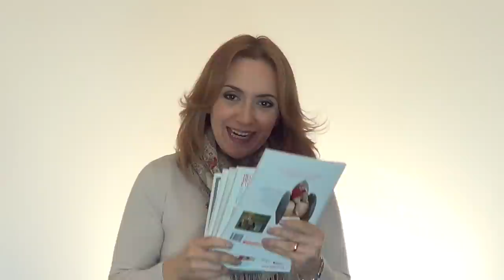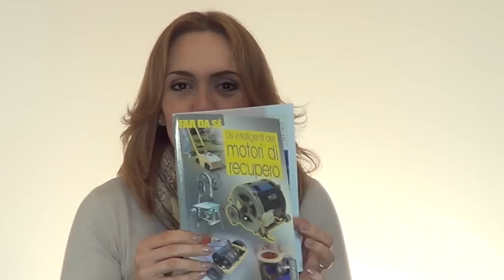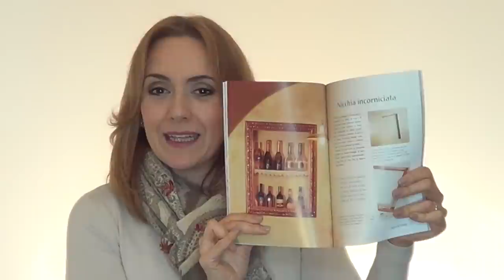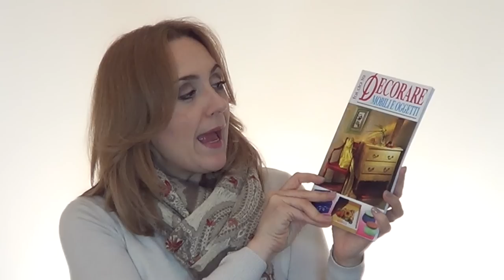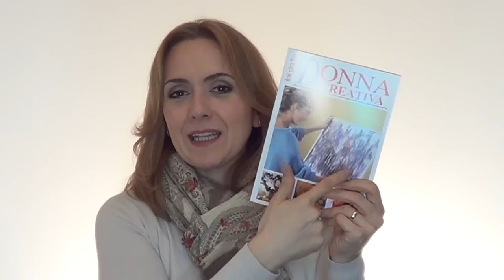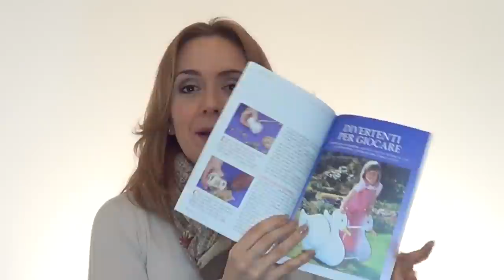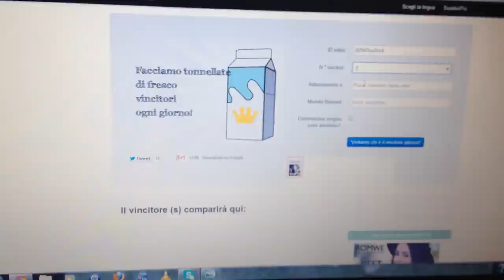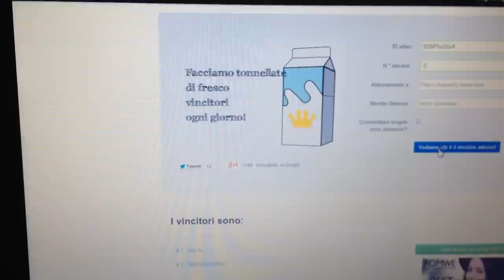Il manuale che fa per te, te lo da Arte per Te! E sorteggio Sprout! (Recensione) - Arte per Te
Regolamento:

- Lasciate un commento sotto al video
-Il premio del give away è composto da 5 Manuali Edibrico ,uno per sorteggiato.
- Ci saranno cinque vincitori ad ognuno dei quali andrà unmanuale.

Il valore dei premi è equivalente a Euro 0 essendo tutti campioni non vendibili al pubblico, ma dimostrativi, ed usati.